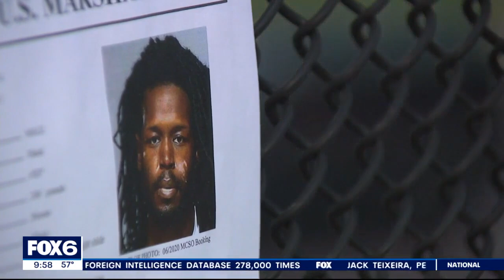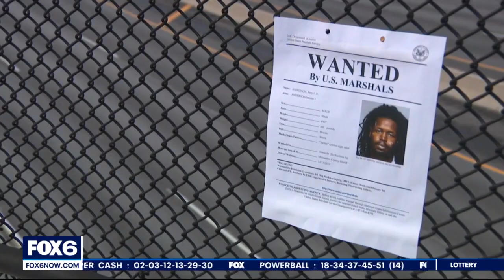Wisconsin's Most Wanted: Jerry Anderson Jr. | FOX6 News Milwaukee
U.S. Marshals are looking for Jerry Anderson Jr., charged with killing two people in an I-43 crash. Authorities said he drove the wrong way on purpose.